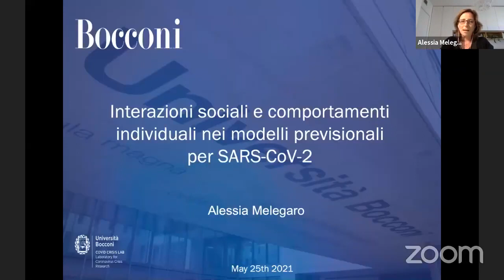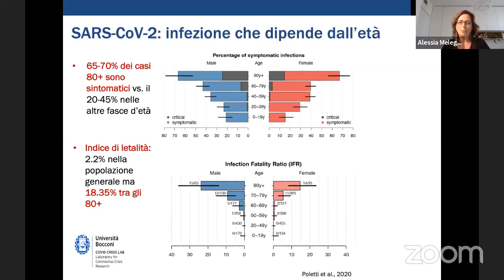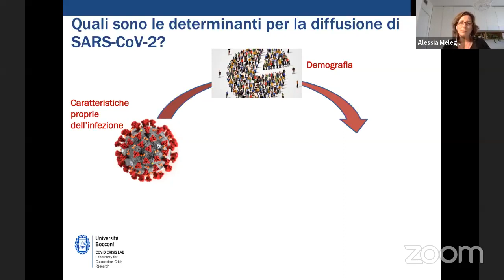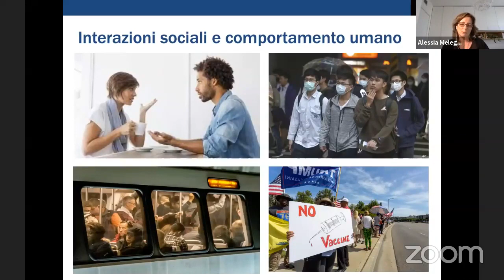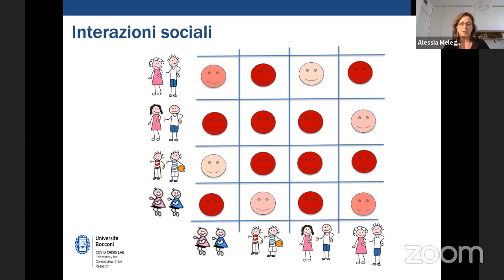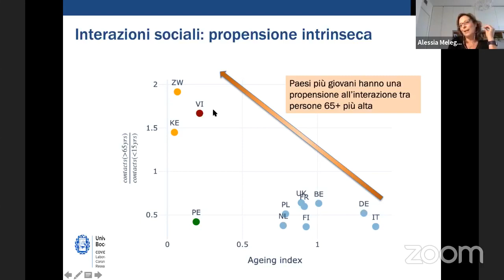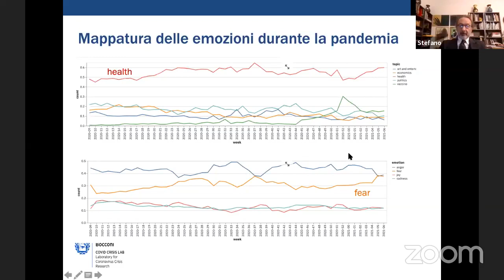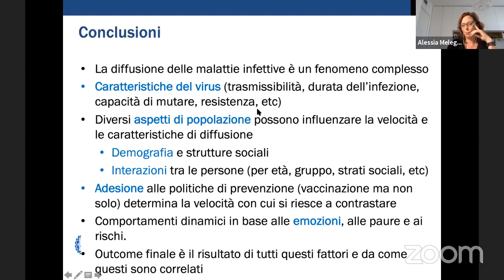COVID-19: Interazioni Sociali e Comportamenti Individuali nei Modelli | Alessia Melegaro (Bocconi)